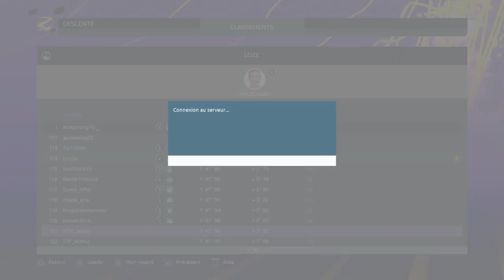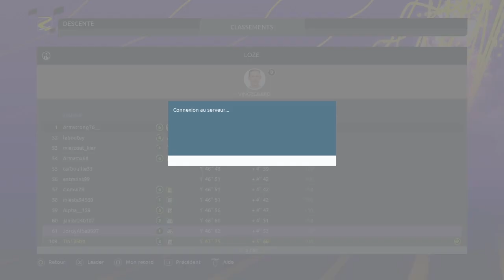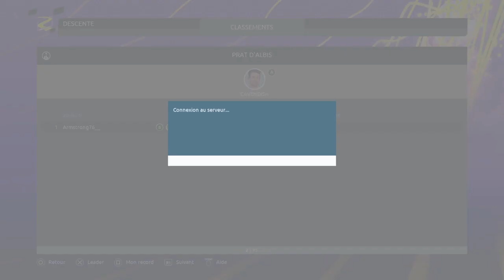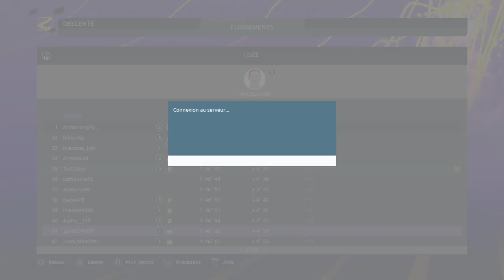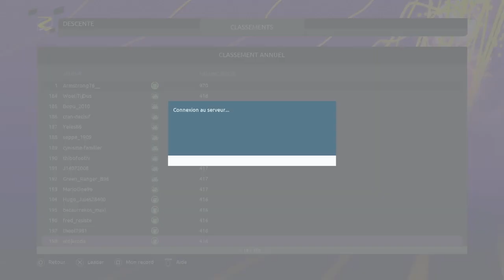La DESCENTE du MOMENT #6 - Tour de FRANCE 2023 - La lose dans la Loze